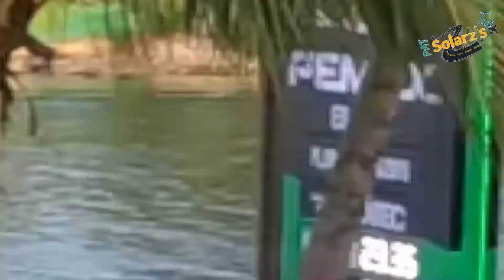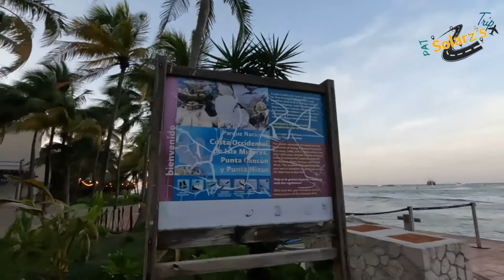WOW, Sorprendentes vistas desde éste mirador. Cancún en todo su esplendor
Si vas a Cancún este es un lugar que no puedes perderte verás todo la ciudad desde una perspectiva única, aquí te damos una probada para que se te antoje tanto vivirlo que vayas a disfrutarlo tu mismo

Llevamos mas de dos años  subiendo vídeos todas las semanas sin falta y cuando hay oportunidad también subo dos o más, semanalmente, por lo que activen la campanita para que en caso de que exista un nuevo vídeo no se lo pierdan y You tube les avise. Además de que es gratis y eso me ayuda y estimula  a seguir haciendo contenido.

Facebook e Instagram:  lifeisatripmx
Twitter: @solarramirez  o búscame por patsolarz

Go Pro 10, 6 y  3
Gorila Pod
Celular Huawei mate 20 lite
Modelo SNE-LX3